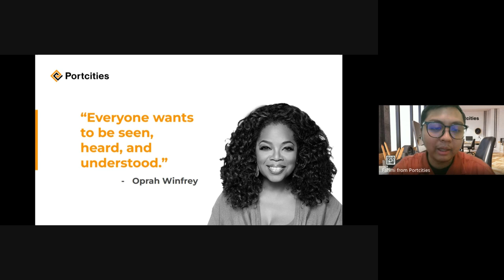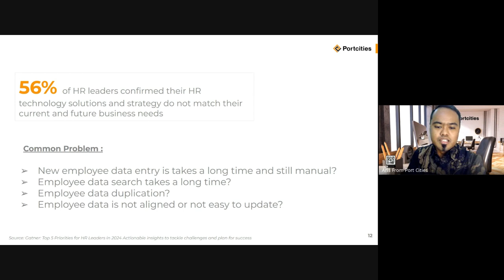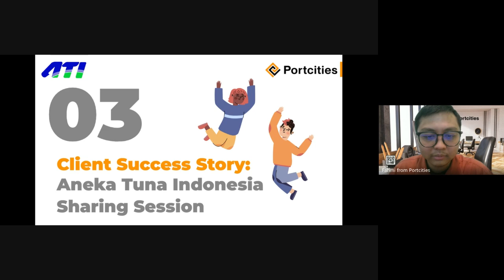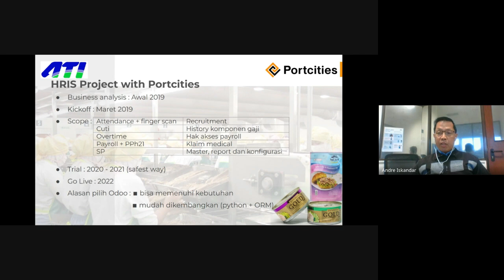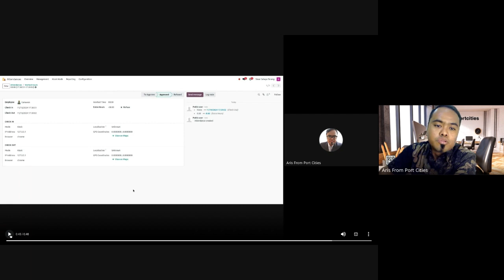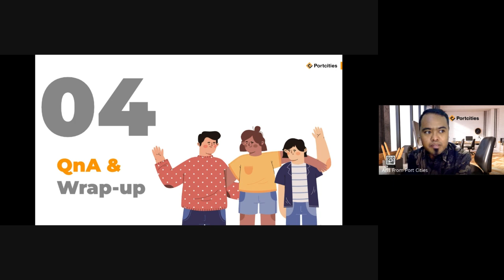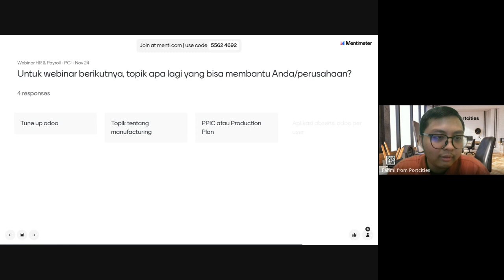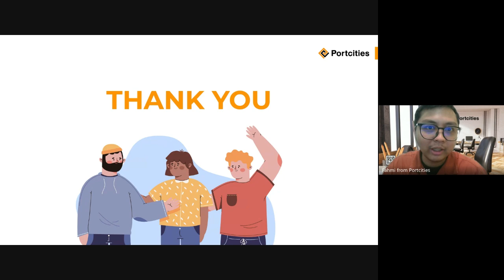Webinar Indonesia: Mudah Kelola Payroll dan HR dengan Odoo: Solusi Terintegrasi Untuk Bisnis Anda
Webinar dari Portcities ini membahas bagaimana menyederhanakan proses penggajian dan HR menggunakan Odoo, platform ERP berbasis cloud yang terintegrasi.

Di webinar ini, kamu akan mendapatkan:
● Pengenalan singkat tentang Portcities dan keahliannya sebagai mitra utama Odoo.
● Demo interaktif yang menunjukkan bagaimana Odoo mempermudah manajemen penggajian dan HR.
● Kisah sukses dari Aneka Tuna Indonesia tentang implementasi Odoo di dunia nyata.
● Sesi tanya jawab untuk menjawab semua pertanyaanmu seputar kemampuan Odoo.

Portcities adalah mitra Odoo terbesar di dunia dengan pengalaman lebih dari 500 implementasi sukses di berbagai industri, seperti manufaktur, distribusi, layanan, ritel, dan banyak lagi.

Webinar ini dibuat untuk membantu kamu memahami cara menghadapi tantangan umum dalam HR, seperti:
✔️ Mengelola struktur organisasi dengan lebih efisien
✔️ Menyesuaikan diri dengan tren teknologi yang terus berkembang
✔️ Meningkatkan efisiensi dan otomatisasi operasional

Kami juga akan menunjukkan bagaimana Odoo dapat membantu:
🔹 Memastikan data karyawan selalu akurat
🔹 Menyederhanakan penghitungan gaji
🔹 Mendukung kepatuhan terhadap regulasi pemerintah

Jangan lewatkan juga studi kasus proyek HRIS bersama Aneka Tuna Indonesia yang akan memberikan insight berharga dari implementasi Odoo!

Butuh info lebih lanjut? Hubungi kami di